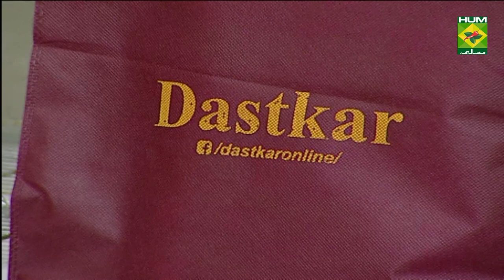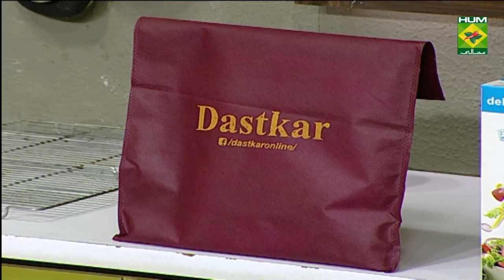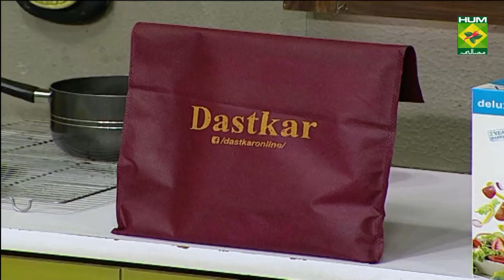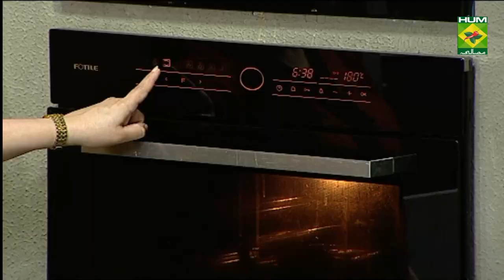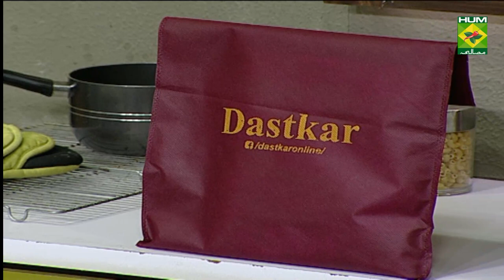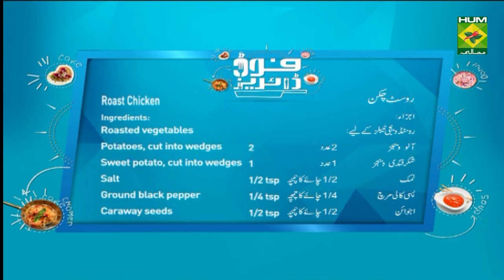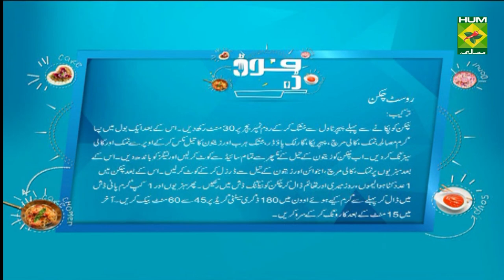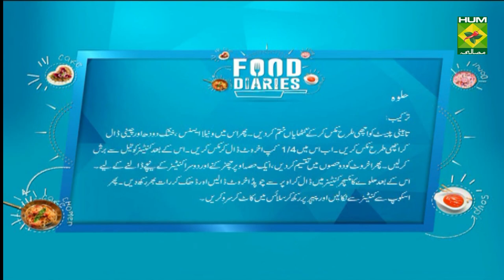Roast Chicken Recipe | Food Diaries | Zarnak Sidhwa | Fast Food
Roast Chicken is certainly one of the most loved dishes that there are! Its of full of taste and flavors that you'll enjoy every bite of.

Watch this Masala TV video to learn how to make Roast Chicken and Halwa Recipes. This show of Food Diaries with Chef Zarnak Sidhwa aired on 5 February 2021.

Roast Chicken :
Ingredients :
Ground black pepper   1tsp
Garlic powder    1-1/2 tsp
Mixed dried herbs    2 tsp
Olive oil    2- 1/2 tbsp
For stuffing:
Lemon     1
Rosemary     1 tsp
Thyme     1 tsp
Roasted vegetables:
Potatoes, cut into wedges  2
Sweet potato, cut into wedges 1
Caraway seeds    1/2 tsp
Olive oil    1-1/2 tbsp
For roasting:
Hot water    1 cup
Method:
Pat dry the chicken using paper towels and let it get to room temperature for at least 30 minutes before starting to cook. In a bowl combine all spices, salt, pepper, paprika, garlic powder and dried herbs with the olive oil. Season the chicken cavity with salt and pepper.
Coat the chicken with olive oil mixture, on all sides. Tie the legs with a cooking string.
Sprinkle the cut vegetables with salt, pepper, caraway powder, drizzle with olive oil and toss to coat. Stuff the chicken with 1 lemon cut into quarters and rosemary and thyme. Place chicken on a large baking dish with the vegetables on the sides and pour 1 cup hot water into the baking dish and place in the preheated oven. Roast at 180 degrees for about 45-60 minutes, depending on the size of your chicken. Baste the chicken with the dripping sauce every few minutes. If water evaporated too early, add another up ½ cup hot water into the pan. Check with a knife in the thickest part that the juices run clear. Let it sit for 15minutes before carving.

Halwa:
Ingredients:
Tahini paste   1 cup
Dry milk powder   1 cup
Walnuts chopped  1/2 cup
Oil      for brushing
Method:
Stir the tahini paste well, so no lumps remain. Combine tahini, milk and sugar and mix well. Add 1/4 cup walnuts. Brush a container with oil, divide the remaining walnuts into two halves. Sprinkle one half of the walnuts on the bottom of the container, add the Halva mixture and press down until firmly packed. Sprinkle the other half of chopped walnuts on top and press into the Halva. Cover and refrigerate overnight. Scoop into sandwiches directly from the container or turn it into a parchment paper and slice to serve.